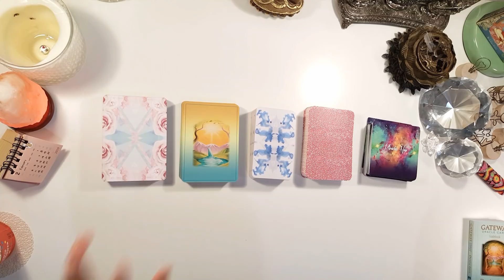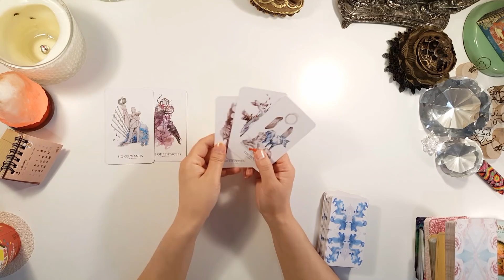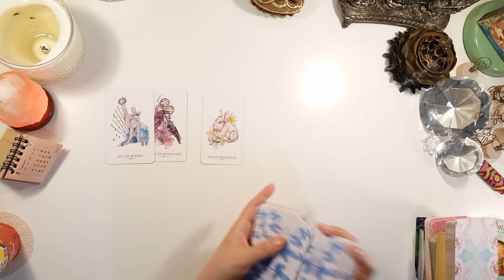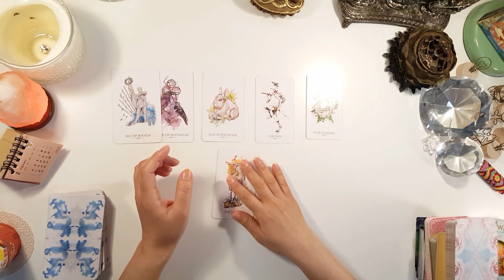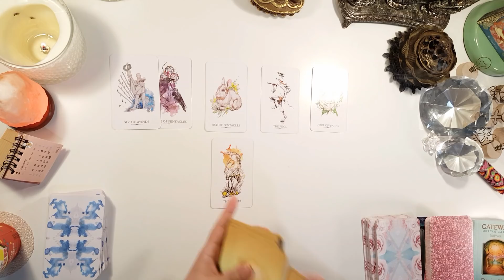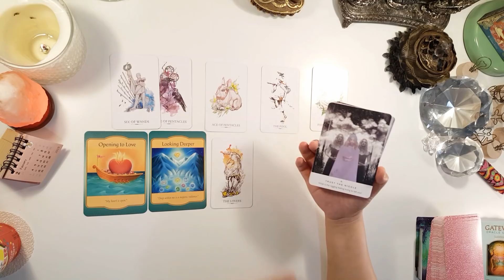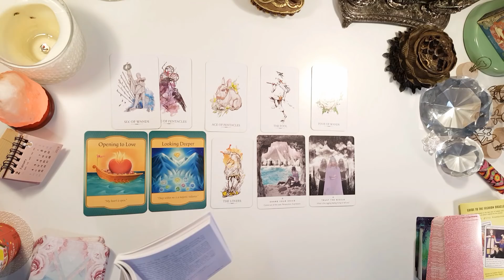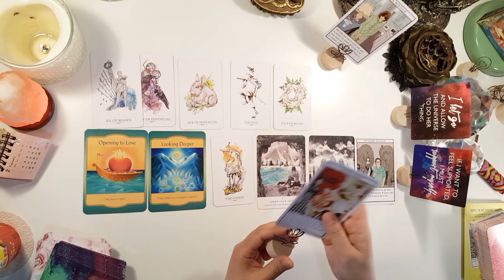☀️TAURUS, 👩‍🌾💗🌾RECOGNITION AT WORK, NEW OPPORTUNITY, STABILITY & LOVE! FEB. 28, 2019 DAILY READ!